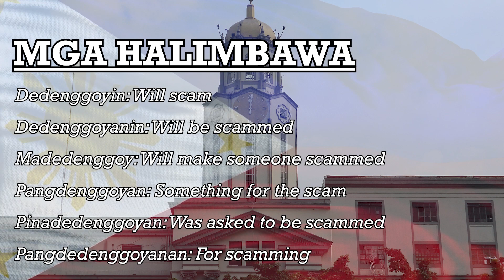Tagalog Colloquial 22: DENGGOY